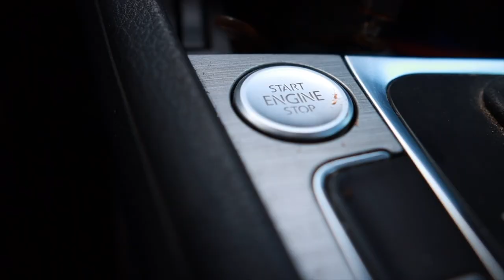Can these garlic babies be saved?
Tragedy struck two new garlic growers when they went upstairs online to find their garlic bed had collapsed from the winter rain and snow. With their garlic babies fully exposed to the elements and being lashed with wind, rain, and snow, we had to work quickly. But, after several hours of working in freezing temperatures, we had the garlic transplanted into a new home and tucked in from the elements. The only question that remained - would they be able to recover?